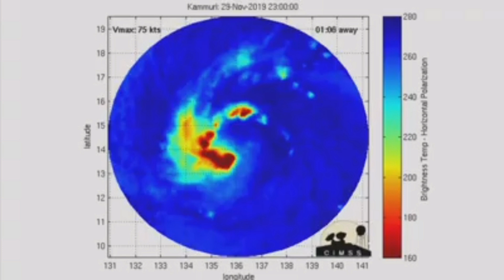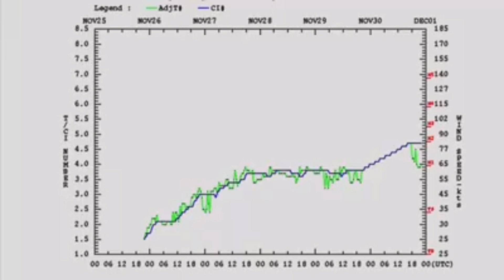BAGYONG TISOY.. A METEOROLOGIST EXPLANATION KUNG GAANO ITO KALAKAS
Isang meteorologists ang nag explain kung gaano kalakas ang bagyong tisoy.. makikita dito ang mga lugar na banta ng storm serge... ang direktyon ng malakas na hangin at kung gaano kalakas ang dala nitong ulan..